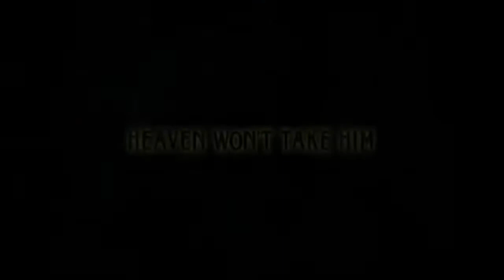Top 5 Multi-Generic Films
We look at a particular brand of film, that has multiple genres within its make-up. Some call them genre mash-up films.